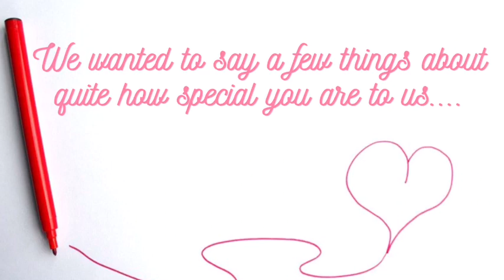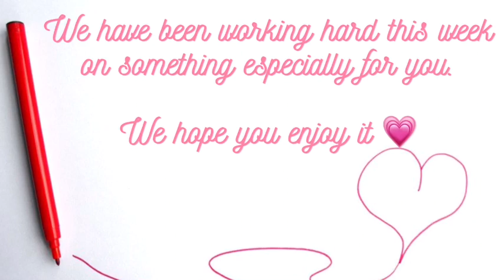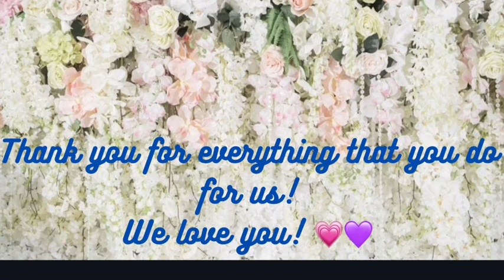Year 4 Mother’s Day Celebrations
Thank you to all of the wonderful women who love and look after our children. Have a fantastic Mother's Day!